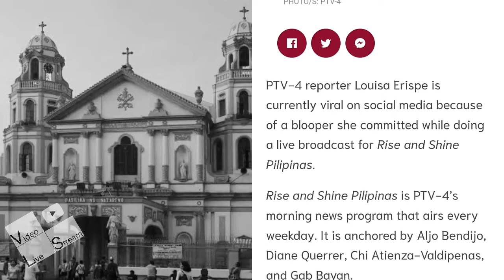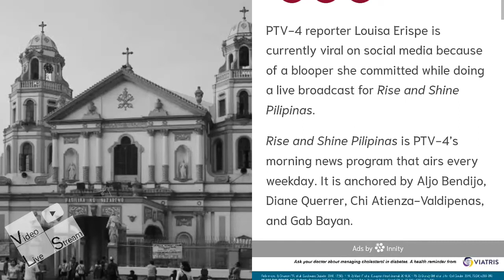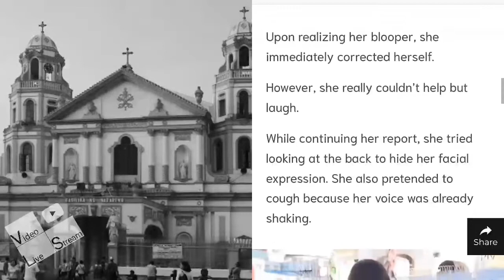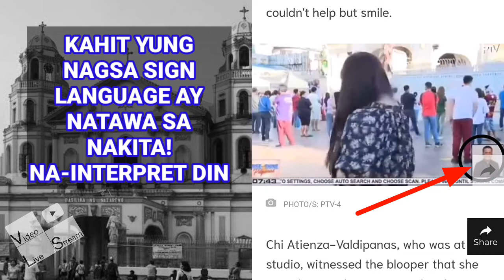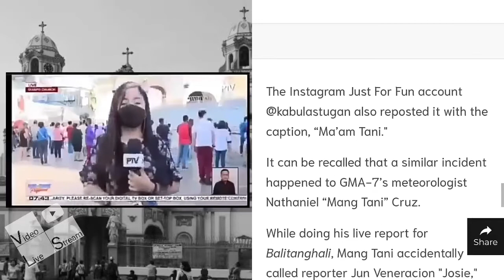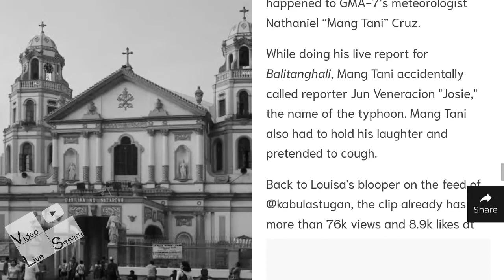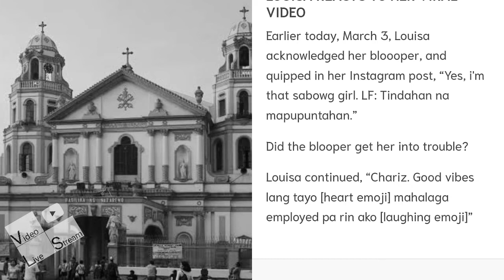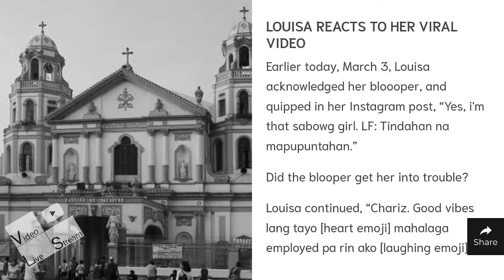"Labas ng Tindahan", PTV Reporter Blooper Natanggal ba sa Trabaho?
Video Live Stream presents. My 176th. Created video called, "Labas ng Tindahan", PTV Reporter Blooper Natanggal ba sa Trabaho?

PTV-4 reporter goes viral for trying to hold laughter after blooper

PTV-4 reporter Louisa Erispe reacts to her now-viral blooper: "Good vibes lang tayo. mahalaga employed pa rin ako" PHOTO/S: PTV-4
Rise and Shine Pilipinas is PTV-4’s morning news program that airs every weekday. It is anchored by Aljo Bendijo, Diane Querrer, Chi Atienza-Valdipenas, and Gab Bayan.

On March 2, 2022, in observance of Ash Wednesday, Louisa did a live field report in front of the Quiapo Church.

In the viral clip reposted by netizens, Louisa described the way people were observing social distancing. But instead of saying "simbahan," she blurted out, "tindahan."

Louisa said, “Makikita natin na kahit nasa labas sila ng tindahan…”
Upon realizing her blooper, she immediately corrected herself.

However, she really couldn’t help but laugh.

While continuing her report, she tried looking at the back to hide her facial expression. She also pretended to cough because her voice was already shaking.

Louisa said while really trying to hold her laughter, “Makikita natin na hanggang sa ngayon, natutupad pa rin ang social distancing.”

Her voice was already high-pitched when she said, “At iyan na muna ang latest…” then she coughed, looked away at the camera, and continued laughing.

Even the sign language interpreter couldn't help but smile.
Chi Atienza-Valdipanas, who was at the studio, witnessed the blooper that she was also caught on camera laughing!

She managed to thank Louisa, but the technical director already cut her spiel for the next segment!

The Facebook video posted by Elishua Balinton has already generated 950K views, getting mostly “haha” reactions.

The Instagram Just For Fun account @kabulastugan also reposted it with the caption, “Ma’am Tani."

It can be recalled that a similar incident happened to GMA-7’s meteorologist Nathaniel “Mang Tani” Cruz.

While doing his live report for Balitanghali, Mang Tani accidentally called reporter Jun Veneracion "Josie," the name of the typhoon. Mang Tani also had to hold his laughter and pretended to cough.

Back to Louisa's blooper on the feed of @kabulastugan, the clip already has more than 76k views and 8.9k likes at press time.

It also caught the attention of Jugs Jugueta, Nar Cabico, Janno Gibbs, and TV Patrol showbiz anchor Gretchen Fullido.

LOUISA REACTS TO HER VIRAL VIDEO
Earlier today, March 3, Louisa acknowledged her bloooper, and quipped in her Instagram post, “Yes, i'm that sabowg girl. LF: Tindahan na mapupuntahan.”

Did the blooper get her into trouble?

Louisa continued, “Chariz. Good vibes lang tayo [heart emoji] mahalaga employed pa rin ako [laughing emoji]”

This is COMVID (Commentary Video on Video Live Stream) "Labas ng Tindahan", PTV Reporter Blooper Natanggal ba sa Trabaho?